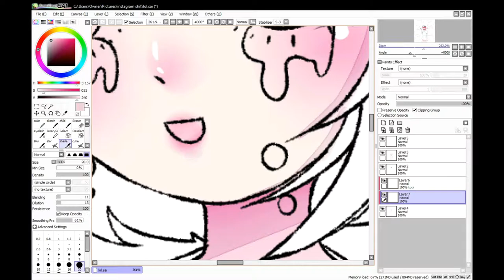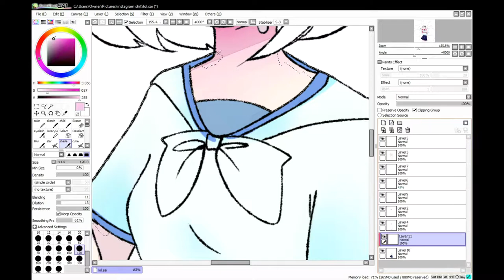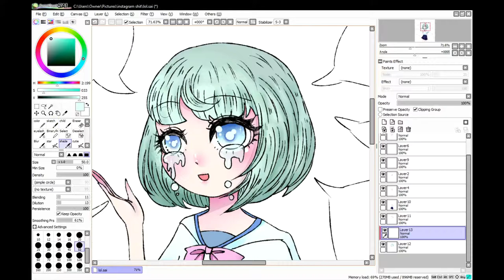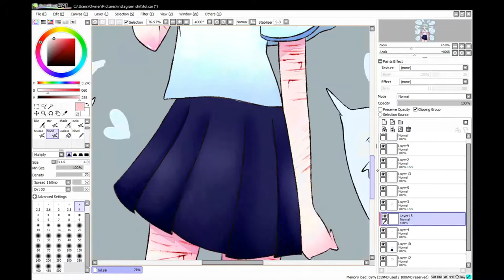Care💔?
self-inflicted Achromatic